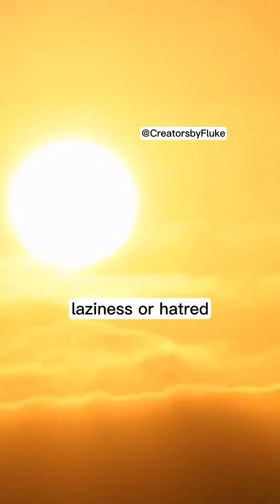Raising My Voice for Peace 🕊️✨ Let's Break the Silence and Seek Solutions Together.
🌍✨ Embracing Peace: A Call to Action 🌿🕊️

In these tumultuous times, I feel compelled to use my voice to advocate for peace, unity, and understanding between Israel and Palestine. It's crucial that we break the silence and engage in meaningful conversations about how we can collectively work towards a resolution.

This is not about taking sides, but about recognizing the shared humanity that binds us all. It's about fostering empathy, compassion, and open dialogue. Together, we can be the catalyst for change.

Join me in this journey towards a more peaceful future. Share your thoughts, ideas, and let's build bridges of hope and reconciliation. 🤝💙